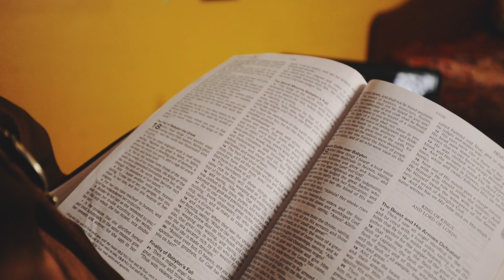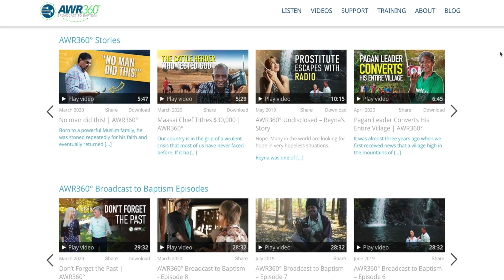May 2022 President’s Video: “Ambassadors for Jesus”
This past weekend, I had the privilege of spending time with our Adventist World Radio Ambassadors in Loma Linda, California. These dedicated men and women travel to churches across the United States sharing stories of the incredible things God is doing through Adventist World Radio right now.

Our Ambassadors told us that one story that has really gotten people excited is that of Lily, our “secret weapon” working on the other side of the world.

Her conversion story is a dramatic one, and I wanted to ensure you were able to watch it, because it showcases the creative ways in which God reaches people where they are.

Watch this video and see how no one is unreachable with the Gospel. Lily is now working to bring even more people to Christ, so please continue to pray for her (and Adventist World Radio’s) ongoing outreach!

Yours in the Blessed Hope,

Duane McKey
President

MB01HYLOEOMWDVT
MB01ZIPONJXIVAY
MB010PYIUU4XL6X
MB01YRW1AP8H0L7